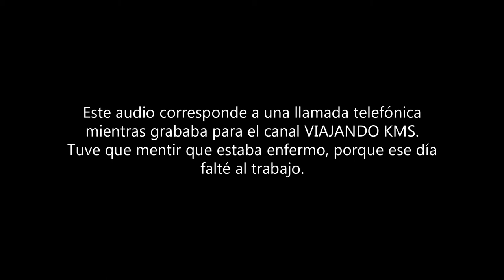LA LEYENDA DEL CERRO EL MUERTO - Viajando Kilómetros Leyendas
Los primeros navegantes de El Morro encontraron en estas elevaciones rocosas naturales la forma de un hombre tendido en el piso con las manos sobre su pecho…. Como si fuese un hombre muerto, de ahí su nombre.
Pero este sitio tiene una leyenda, los moradores de El Morro cuentan que éste lugar posee un ambiente especial y pesado, debido que antiguas poblaciones tenían a este lugar como un cementerio.
Y que en sus terrenos se han encontrado antiguas fosas fúnebres, que constaban de osamentas ubicadas en vasijas y ciertos utensilios y alimentos todo disecado en el tiempo.
Toda esta energía toma más fuerza, ya que se dice que por las noches hacia las 12 precisamente, se escucha una música como si fuese de una banda de pueblo. Y hay algarabía y hay sonido de instrumentos que viajan con el viento.
Otros han oído el murmullo y lamentaciones de las almas, quienes a la medianoche salen de sus tumbas para ir hacia la iglesia del pueblo y así pedir el descanso eterno. Estos quejidos son de varias personas y se oyen pasos y que todo termina en la iglesia. Se dice que si no te quiere morir es mejor no asomarse a esa hora, escuche lo que se escuche.
Pero esta leyenda sobre lo encantado del lugar toma más  relevancia, ya que cuando lo visites vas a sentir un ambiente pesado, desolado y enigmático.  Si lo comienzas a recorrer es normal encontrar restos de sacrificios propios de la magia negra.
Y es por esto que la presencia de gallinazos (aves de rapiña) es común en este sector. Ya que otros animales son sacrificados en este lugar.
Y debes saber que en uno de los recorridos que hicimos en este lugar, aparece en una foto, la imagen de una mano tras de mí. Así como la voz que se interfiere en una llamada mientras se grababa el video. Para entonces desconocíamos de la importancia que tiene este lugar sobre eventos sobrenaturales y enigmáticos que aquí suceden, así como de su leyenda.
Este lugar es abierto al publico y hay personas  que realizan actividades de camping o de fotografía de estrellas y con ellos también se ha corrido el rumor de fenómenos de luces que aparecen inexplicablemente, pero que lo atribuyen al fenómeno ovni.
Si el turismo de actividades paranormales es lo tuyo, debes venir a este lugar que se encuentra muy cerca de Guayaquil. Y si eres más valiente trae tu tienda acampar y espera que el viento traiga la música de la banda o las lamentaciones de las ánimas que salen a arrepentirse a la iglesia…. Cada noche.